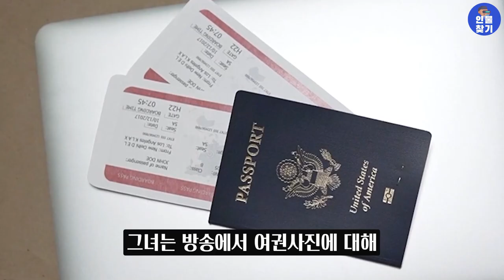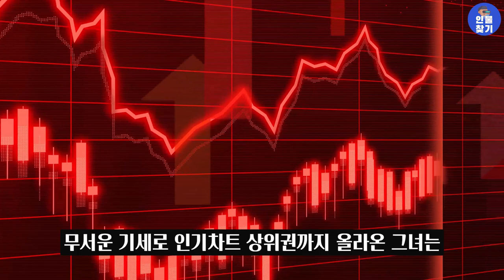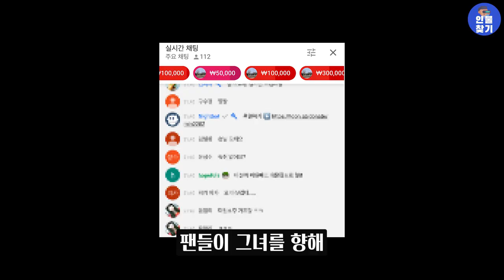[먹방 5대장] '클린 1위' 입짧은 햇님, 당신이 몰랐던 6가지 사실 (여자 먹방)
먹방 으로 유명한 입짧은햇님은 어느덧 9년차 방송인이 되었습니다
라면 먹방 대창 먹방 케이크 먹방 등으로 유명합니다

그래서 준비 했습니다 입짧은 햇님, 당신이 몰랐던 6가지 사실!

1.입짧은 햇님
2.어린시절
3.방송전 직업은?
4.아프리카TV
5.유튜브
6.시청자와 함께

세상의 모든 인물을 다루는 인물찾기입니다!
더 많은 인물을 원하신다면
댓글에 남겨주세요^^